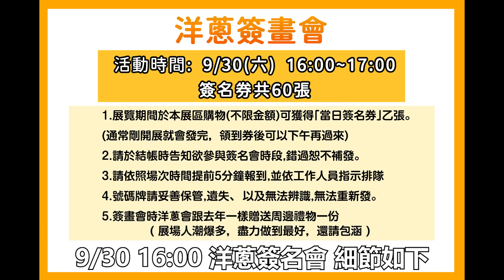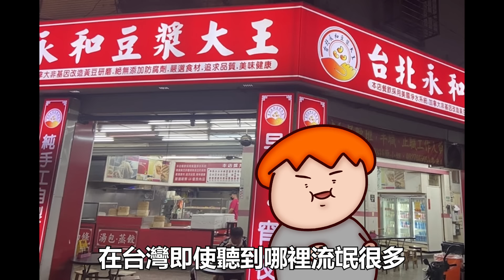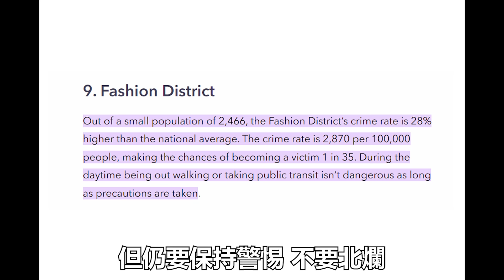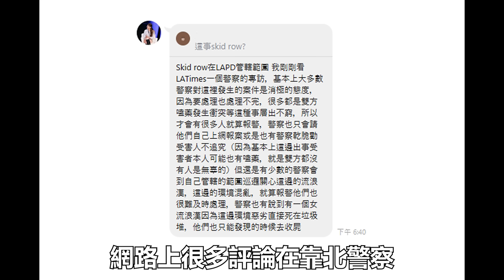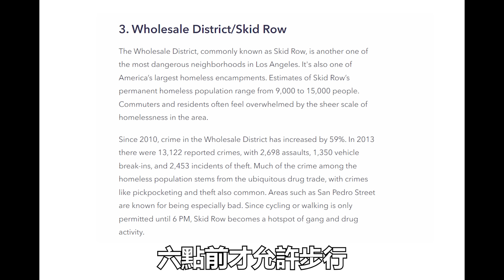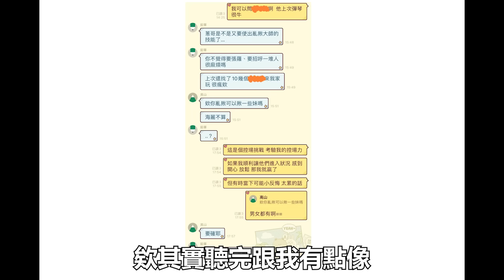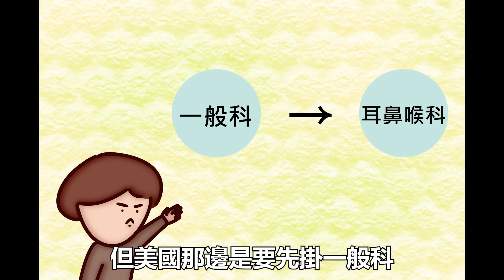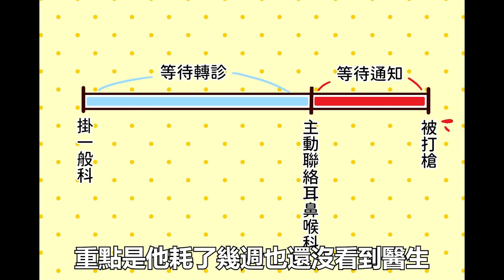Onion Man | 到美國治安極差地區!! 當街養大蛇? 滿街殭屍和帳棚? 搭救護車竟要6萬台幣?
這次整理了LA治安跟醫療的問題